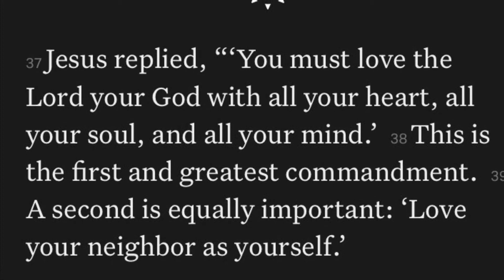FIRST BASEBALL GAME EVER + POOL FUN: VLOG 3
Griffy has his first baseball game today and he didn’t disappoint!!